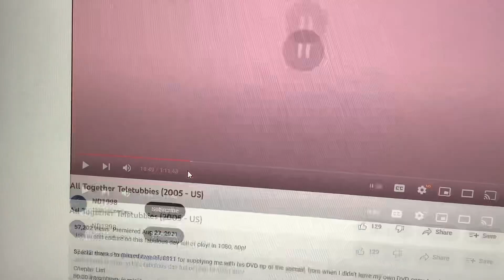Po & Laa-Laa Chase The Scooter